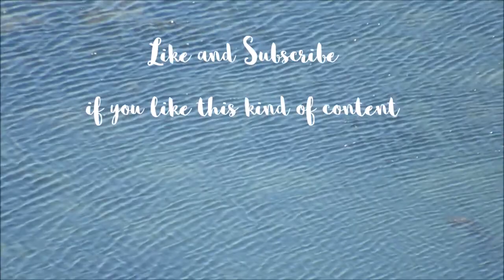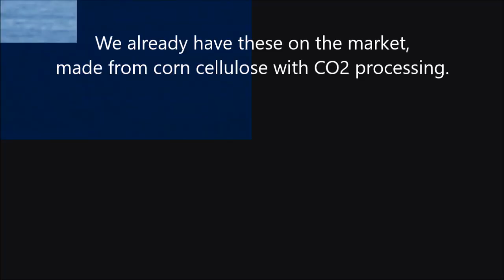Moth Week Illustration Studio Vlog - With Whales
In this studio vlog, I paint and color a Silk Moth.  Silk moths inhabit much of the world including North America.  Although moths are often associated with the color brown, silk moths are all kinds of colors with often unusual markings, like 'eyes' to ward off predators.  I paint a Automeris io, a silk moth of North America.  This Io moth is in the family Saturniidae, or Saturnids which includes over 2,300 species of moths.  My illustration starts with watercolor washes and then I add Prismacolor pencil details.  After the illustration is done, I take you along with me to Simpson Reef, outside of Coos Bay, Oregon.  Wow and Hi! is all I can say.  Watch and find out why.

The songs in this video are:  Beseeched, Fond Memories, and Night Snow.

Equipment I use for videos and photographs in these vlog posts:
My Camera: Nikon D3400 and Vivitar Tripod.

My Etsy shops:
Art - WildSpiritColoring

Photography - LazuliMagic